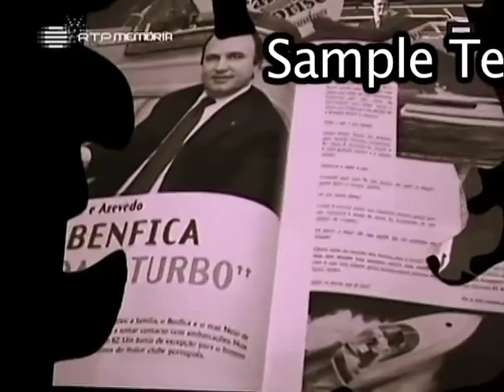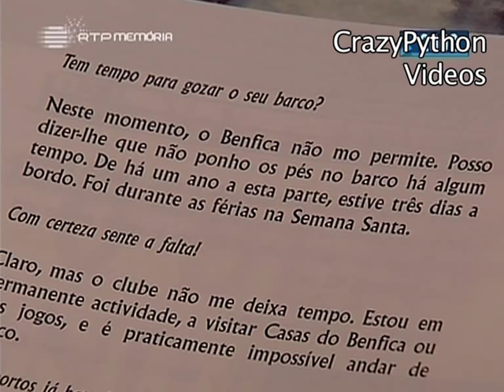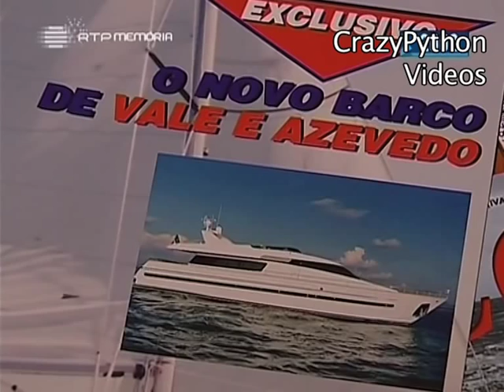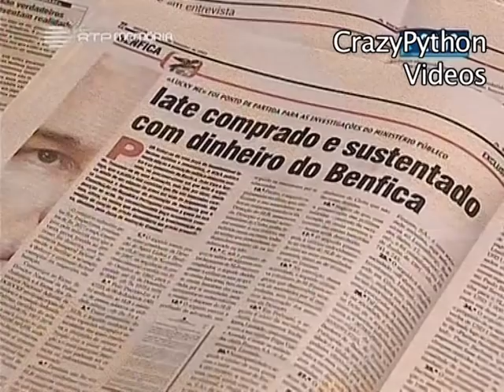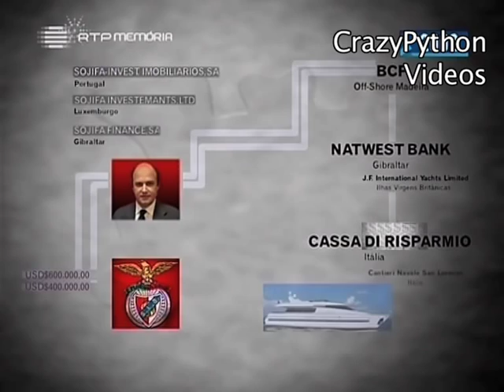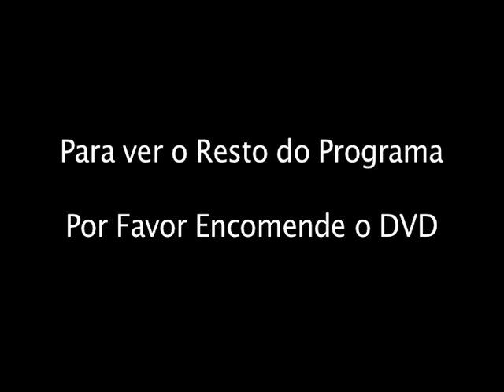Lucky Me! - Que Sorte a Minha - João Vale e Azevedo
Programa Sobre as Falcatruas (ou não) do João Vale e Azevedo